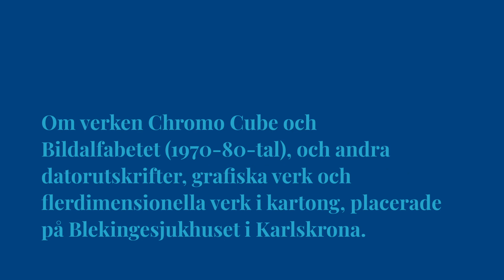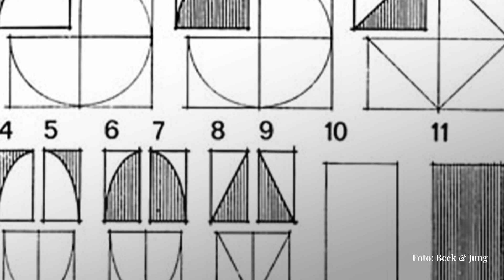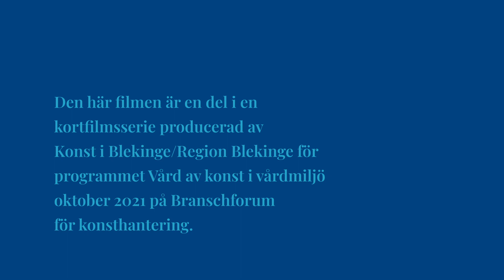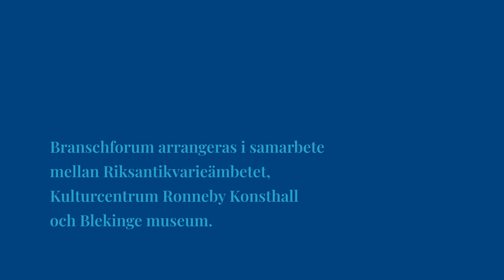Vård av konst i vårdmiljö - Beck och Ljung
Beck & Jung - Holger Bäckström och Bo Ljungberg

Om verken Chromo Cube och Bildalfabetet (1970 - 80-tal), och andra datorutskrifter, grafiska verk och flerdimensionella i kartong, placerade på Blekingesjukhuset i Karlskrona.

Filmen är en del av en kortfilmsserie producerad av Konst i Blekinge / Region Blekinge för programmet "Vård av konst i vårdmiljö" i samband med konferensen Branschforum för konsthantering 2021.

Branschforum arrangeras i samarbete med Riksantikvarieämbetet, Kulturcentrum Ronneby konsthall, Blekinge museum.

Stort tack till:
Gary Svensson, bitr. professor i konst och visuell kommunikation vid Linköpings universitet.

Gary Svensson disputerade år 2000 på avhandlingen Digitala pionjärer: Datorkonstens introduktion i Sverige.

Produktion: Mustach
Filmare: Albin Eriksson

Fotograf: Lasse Svensson
Källa: Sydsvenskan Bild KvP